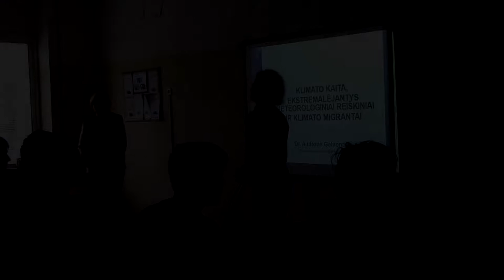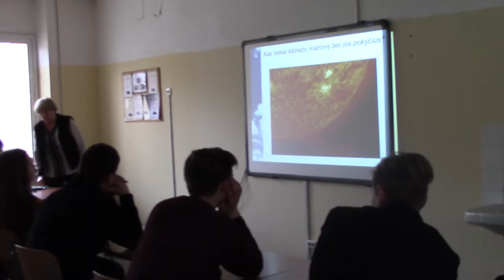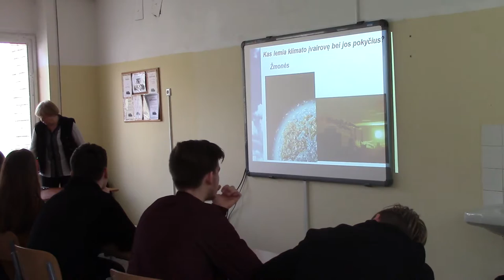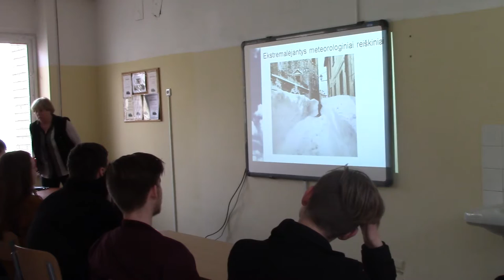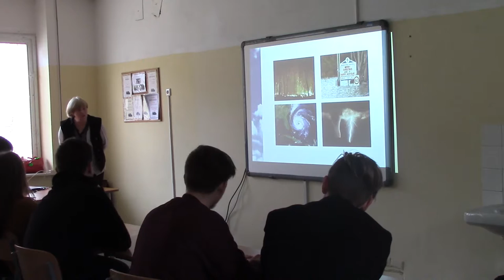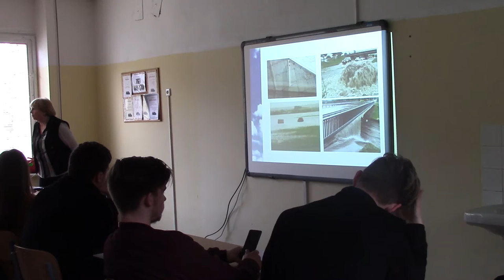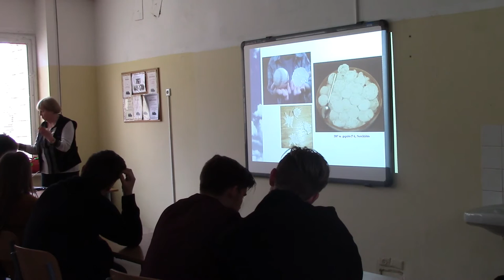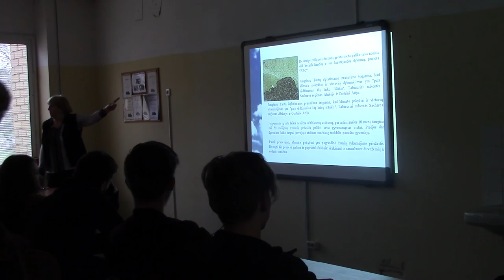Geografijos dienos: Paskaitą veda - Audronė Galvonaitė